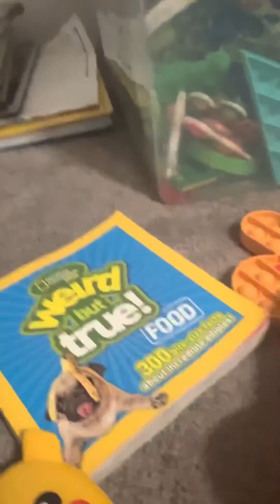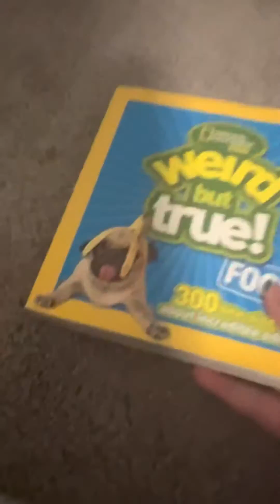SIKE! Icosathlon (Funny algicosathlon in a nutshell) all events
I didn’t have enough electronics to record music. I used my phone to use the competitor that came in 2nd place. The dog used for the sikelime Intro was part of the WBT book.